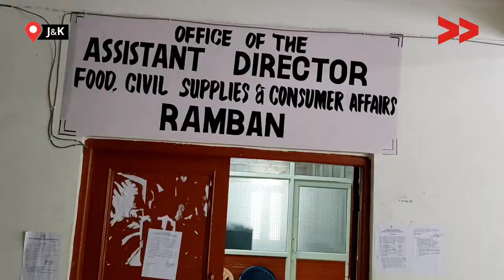Suspend Biometric System at Ration Shops during COVID Peak